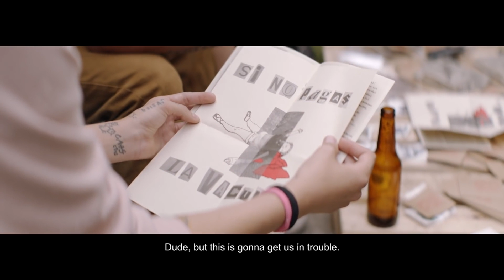Days of the Whale | Trailer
MIFF Schools: Bring languages and learning to life

Director: Catalina Arroyave
Language: Spanish, with English subtitles

Debut director Catalina Arroyave won a Special Jury Mention at SXSW for this free-spirited story of young love and defiance in the mean streets of Medellin, Colombia.